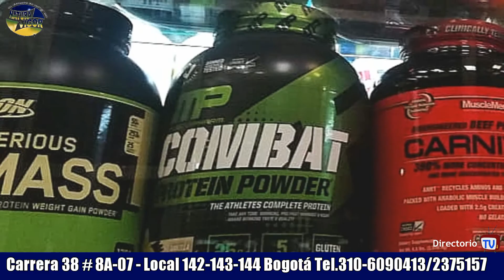NATURAL VIGO "Su experto en nutrición en Bogotá"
En Natural Vigor somos expertos en su nutrición.
Contamos con toda una línea en suplementos y vitaminas.
Productos de excelente calidad, marca invima y reconocidos mundialmente.
Envíos a cualquier parte del país, en corto tiempo y con los mejores precios del mercado.
Con gusto l@s atendemos en la Cra 38 8A-07 locales 142,143 y 144
San Andresito de la 38 en Bogotá.